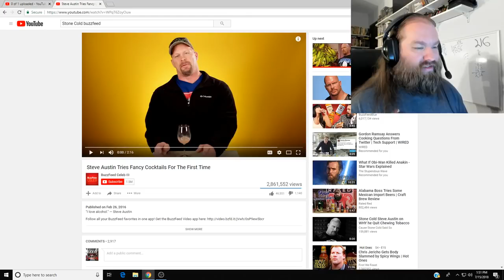Stone Cold Steve Austin vs Buzzfeed (Lord of patriarchy Reupload)